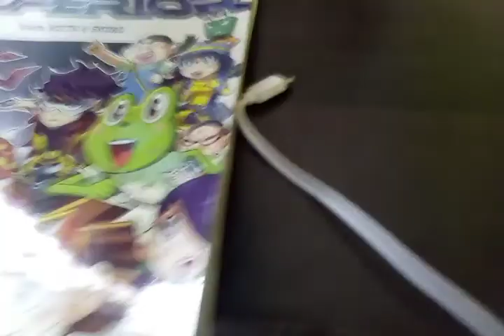December 16, 2019